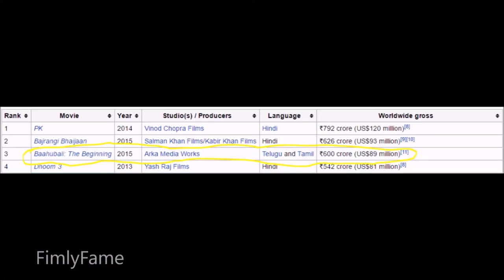One more wonderful record from Baahubali_By_Filmyfame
Baahubali: The Beginning
Directed by S. S. Rajamouli
Produced by
Shobu Yarlagadda
Prasad Devineni
Screenplay by S. S. Rajamouli
Story by K. V. Vijayendra Prasad
Starring
Prabhas
Rana Daggubati
Anushka Shetty
Tamannaah
Vincent Tabaillon (International Version)
Production
company
Arka Media Works
Distributed by Arka Media Works
UV Creations
Sri Thenandal Films
Dharma Productions
AA Films
Global United Media
Release dates
10 July 2015
Running time
158 minutes[1] (Telugu)
159 minutes[2] (Tamil)
Country India
Language
Telugu
Tamil
Budget ₹120 crore (US$18 million)[3]
Box office est.₹600 crore (US$89 million)[4]

For more updates and posts